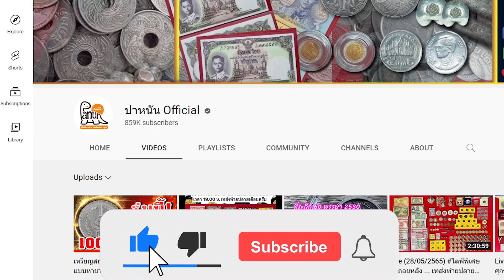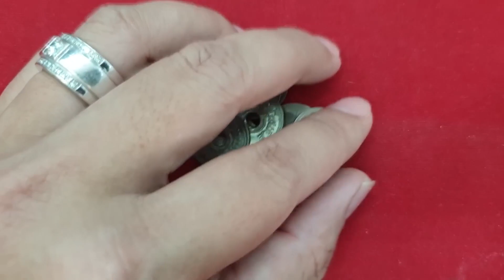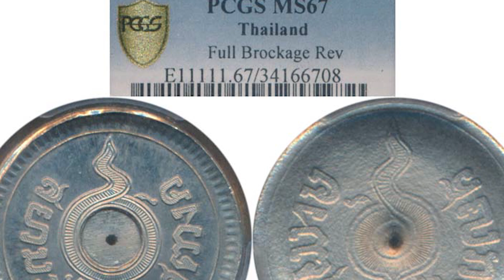อู้วหูว มาดูให้เห็นเป็นบุญตา! เหรียญสตางค์รูหายากแบบนี้…ถ้าคุณมี เปิดราคามาได้เลย! ยินดีซื้อแน่นอน!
วาสนาผู้ใดหนอ จะได้เป็นคนรวย! เหรียญสตางค์รูแบบนี้ ใครมีเอามาขายเลย กี่เหรียญก็หอบมาเถอะ ผมยินดีซื้อไม่อั้น!